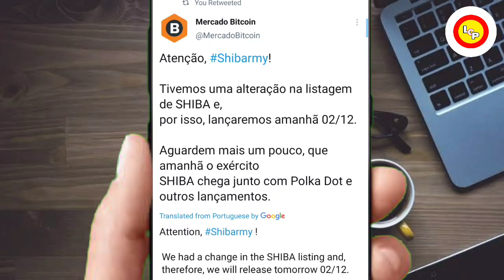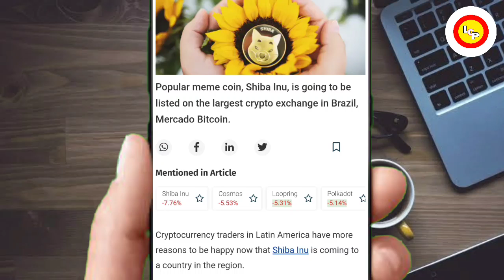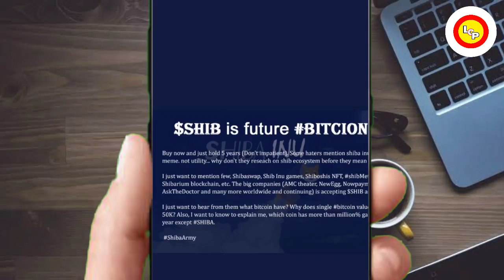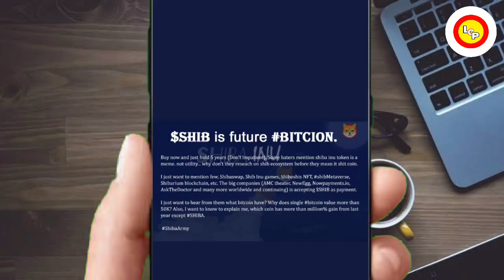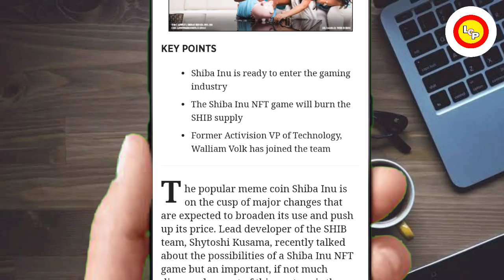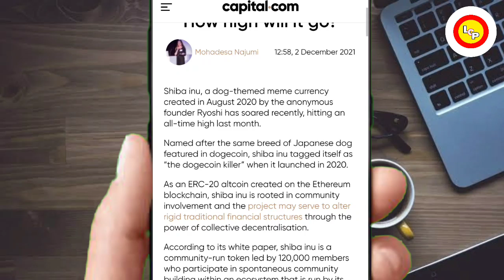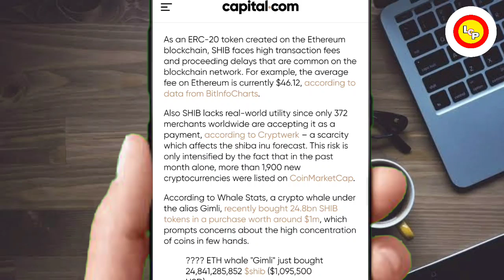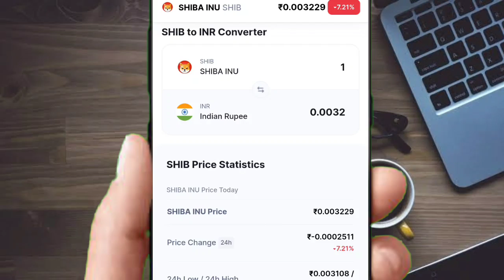📣🤑 शिबा जाएगा ₹1🔥💪SHIBA INU BIG UPDATE🤯SHIBA INU COIN NEWS TODAY🔥SHIBA INU PRICE PREDICTION🚀shiba